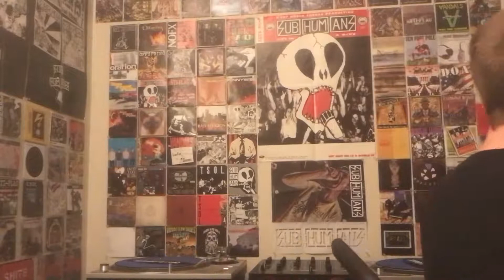Shnootz - Reaction Video (Tears for Fears - Advice for the Young at Heart)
What's up, people! I'm back with another Tears for Fears reaction, and this time we listen to another track on their 1989 album The Seeds of Love. So find a comfy spot and let's listen to another Tears for Fears song! Cheers.